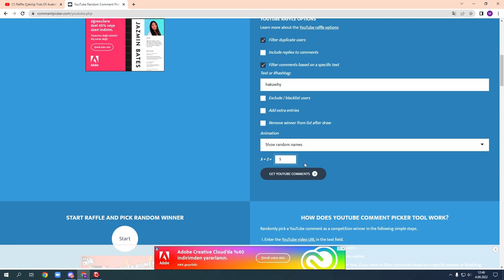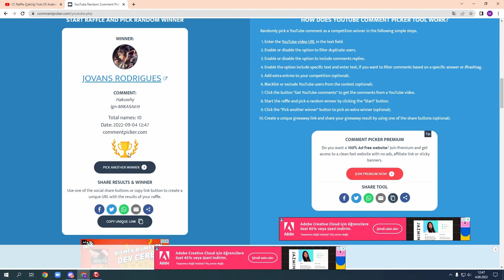Plate Claymore & Cursed Staff Cheap Build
Welcome to the world of Albion. I hope you are having fun. This channel includes my fights in the corrupted dungeon. I hope you enjoy watching.

00:00 Intro
00:05 Giveaway results
02:19 Cursed Staff VS Bows of Badon
02:52 Cursed Staff VS War Bow
04:30 Legendery Chest Open
04:44 Cursed Staff VS Spear
05:19 Cursed Staff VS Boltcaster
06:11 Cursed Staff VS Battle Axe
07:31 Cursed Staff VS Deathgivers
08:37 Claymore VS Claymore
09:38 Claymore VS Deathgivers
10:37 Rare Chest Open
10:51 Claymore VS Cursed Staff
12:07 Outro